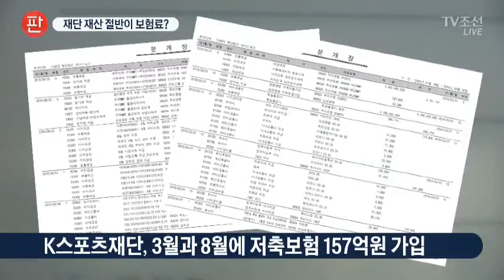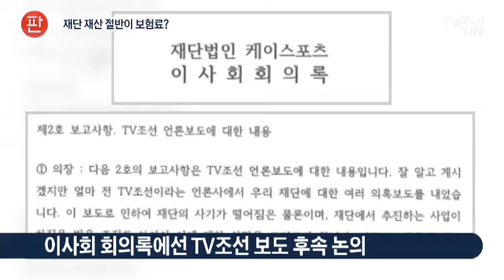K스포츠재단 수상한 거액 보험…TV조선 보도 이후엔 발뺌만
최순실씨가 주도한 K스포츠재단이 최씨 측근들을 피보험자로 150억원 대의 수상한 보험을 들어놓았습니다. 재단이 왜 이런 거액의 저축성 보험을 들어놓은 걸까요.